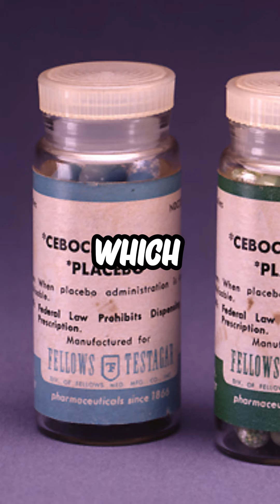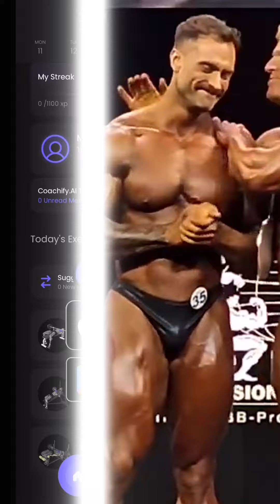Is natural bodybuilding over?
Free workout & diet plans in bio 💪🏼